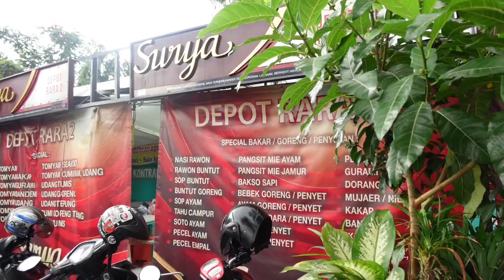SOP BUNTUT GORENG EMBONG BLIMBING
Hai..Hai..Indonesian People.

Sop buntut adalah salah satu masakan populer dalam masakan Indonesia. Terbuat dari potongan ekor sapi yang dibumbui kemudian dibakar atau digoreng dan dimasukkan ke dalam kuah kaldu sapi yang agak bening bersama irisan kentang, wortel, tomat, daun bawang, seledri dan taburan bawang goreng.
Salah satu rekomendasi dari Si Doyan Makan adalah Sop Buntut Depot Rara, yang bersebelahan dengan Lontong Kikil Cak Ratno.

Depot Rara
Jl.Embong Blimbing Stand no 25
Surabaya.

Jam Operasional :
Setiap Hari
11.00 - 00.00